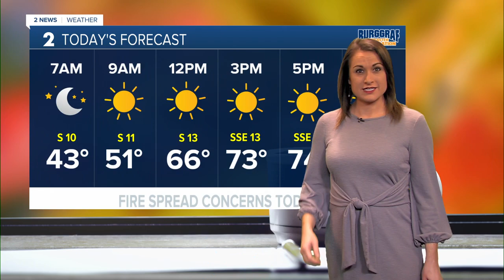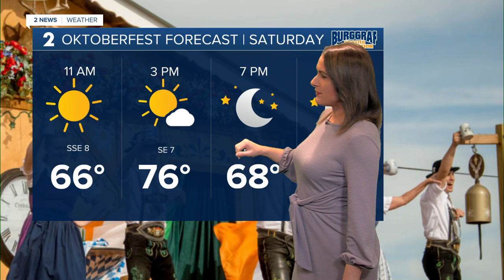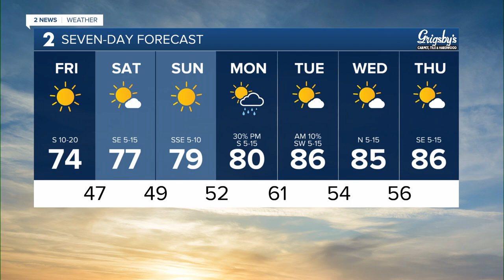Sunny and Seasonal Friday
Meteorologist Anne Brown has your forecast for Oct. 18, 2024.